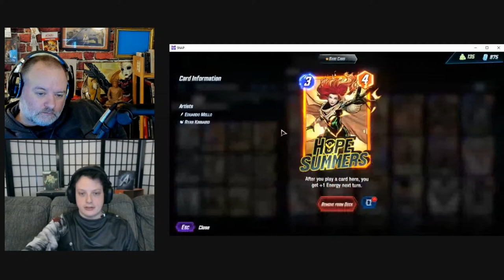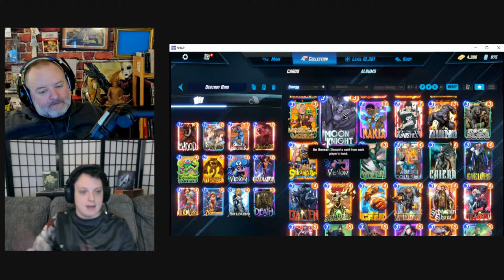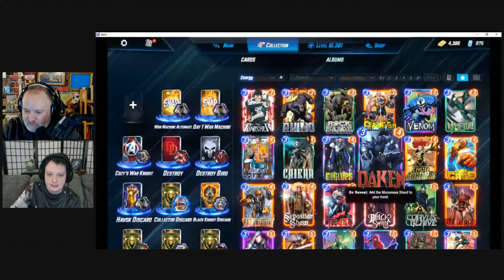MARVEL SNAP CHAT W/Kirkland Gray!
Good sir Kirkland Gray and I sit down to chat about one of the very best games every made: MARVEL SNAP!!!

We'll talk fave decks, play some matches, talk next season, whatevs! Let us begin, dammit!